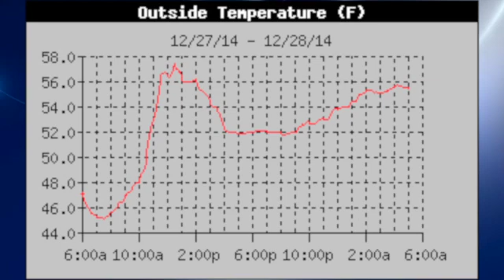December 28, 2014, Weather Xtreme Video